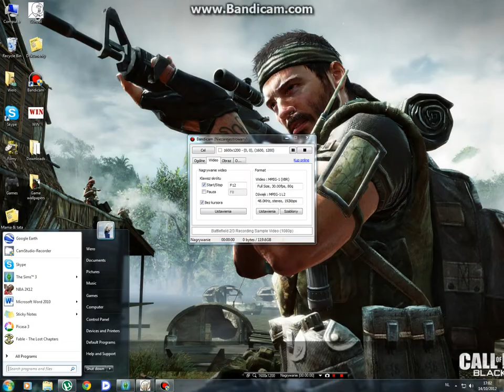Largo Winch Walkthrough level 8 Airport